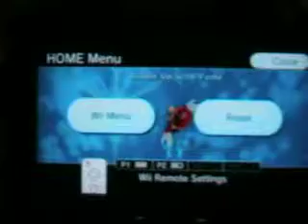Super Mario Galaxy 2 Playthrough #4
Well we had some failure falling and I forgot to get a Comet Medal in Yoshi Star Galaxy. Everyone have a few failures of falling or dying.